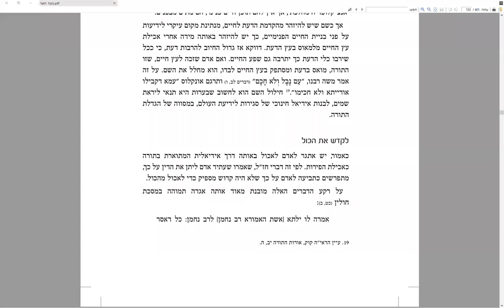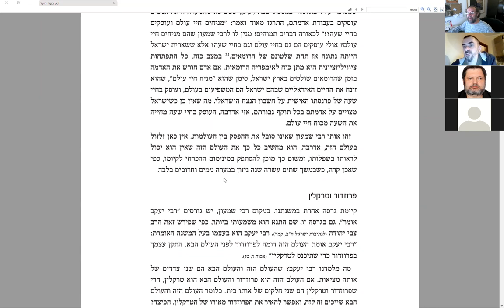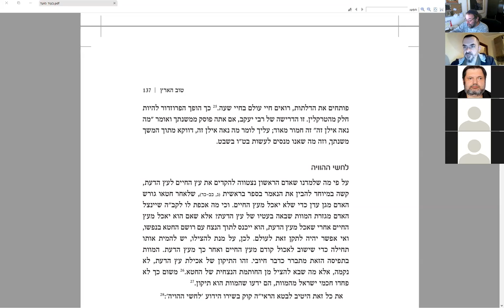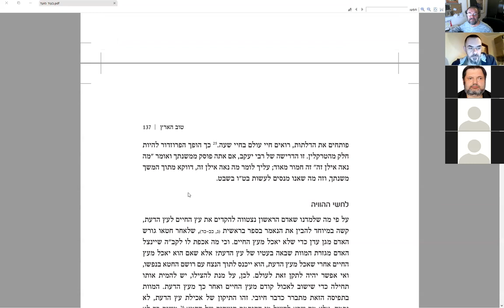Продолжаем обсуждение аспектов праздника «Ту биШват» по книге "Бе од Моэд" рава Шерки